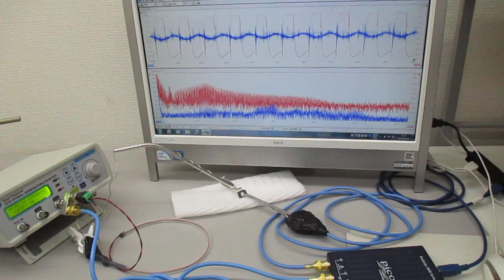超音波プローブの発振制御による表面検査技術 Ultrasonic-labo